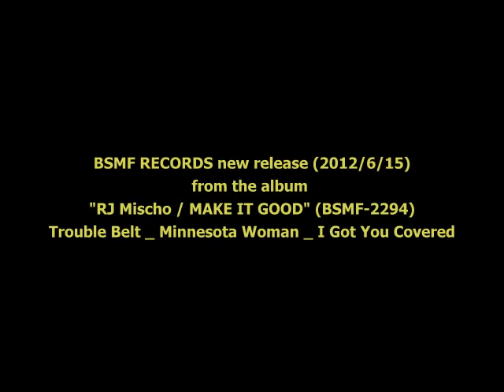RJ Mischo "Trouble Belt _ Minnesota Woman _ I Got You Covered"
from the album
"RJ Mischo / MAKE IT GOOD" (BSMF-2294)
Trouble Belt _ Minnesota Woman _ I Got You Covered
ミネアポリスから西海岸へと渡り歩き、30年間第一線で活躍するベテラン・ハーモニカプレイヤー、ＲＪミッショが日本初登場！本作では長年のレギュラーバンドを離れ、新たなサウンドを求めてテキサスはオースティンのミュージシャンを中心に構成されたバンドをバックに、強烈なブロウを聴かせる。バンドもギターにニック・カラン、ジョニー・モエラー、ベースにロニー・ジェイムス・ウェバーなどが参加し、強烈なテキサス・グルーヴを叩き出す。